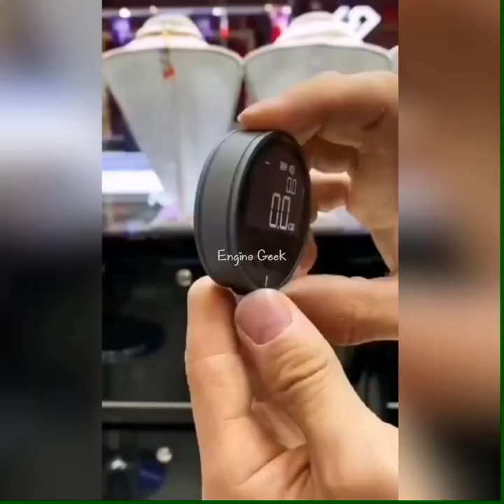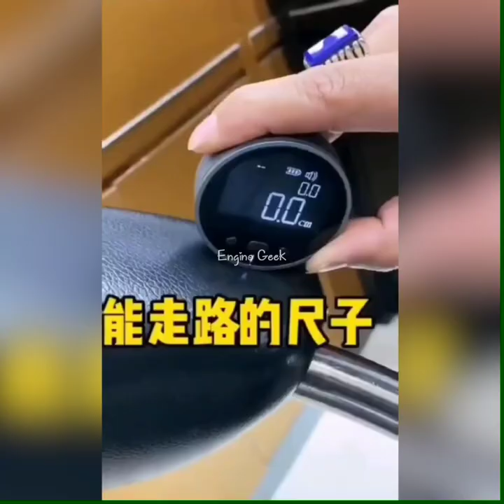New Gadgets 😍 Smart Inventions ⚙ Cool gadgets 2021 😎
| Daily amazing satisfying videos with extremely innovative gadgets with smart ideas! 😍⚙ |